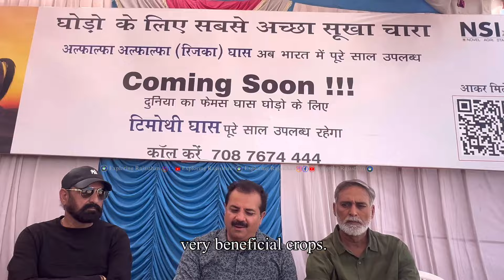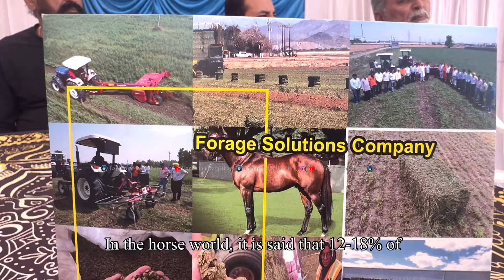अब दिल्ली जैसी सिटी में आराम से कर सकते है घोड़ा पालन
🙏🏻 आप हमें यहां भी फॉलो कर सकते हैं

👉🏻 फेसबुक पेज
👉🏻 टि्वटर अकाउंट
 Horse Photography And Video Shooting  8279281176